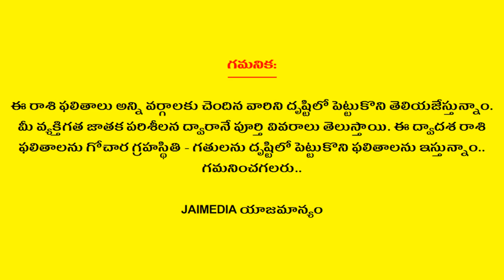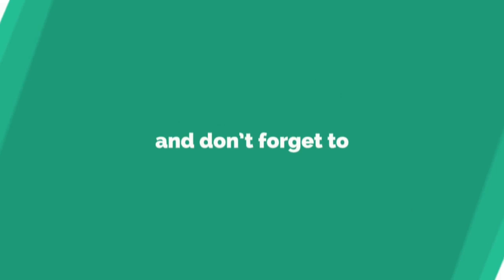Weekly Rasi Phalalu October 20th - 26th 2019 | Mesha Rasi | Aries | Telugu Astrology | Jai Media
Watch Weekly Rasi Phalalu October 20th - 26th 2019 Mesha Rasi Aries Telugu Astrology Jai Media